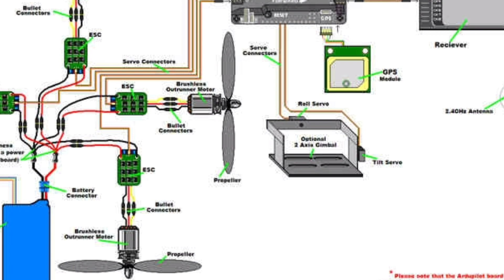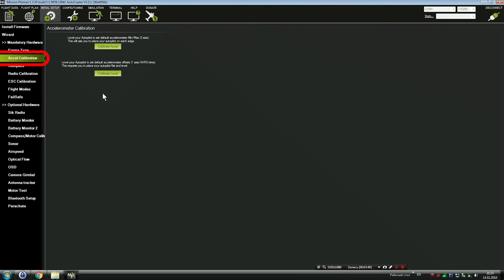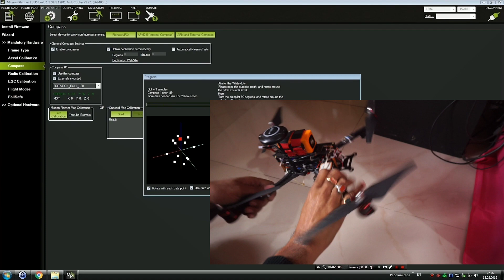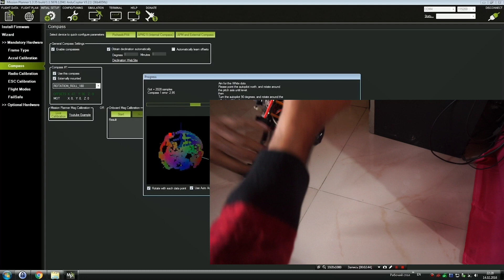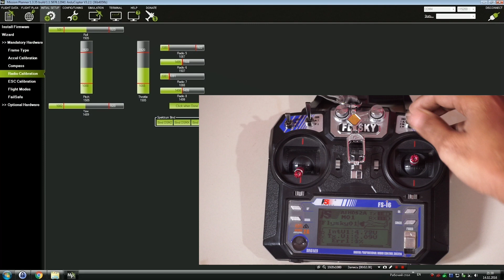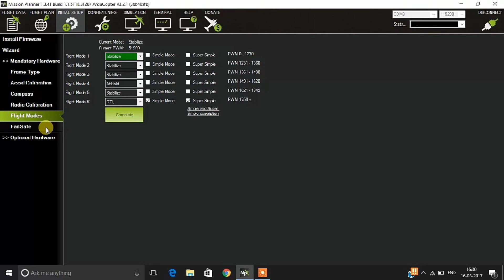কিভাবে Drone বানাবেন 'How to make Drone * with 399mm Carbon fiber frame.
399mm Carbon fiber Quadcopter Drone